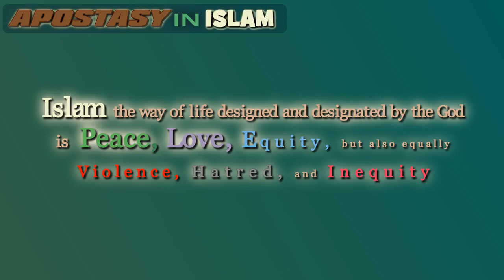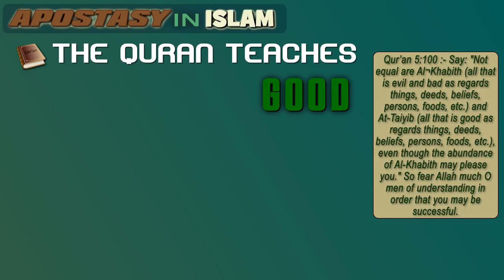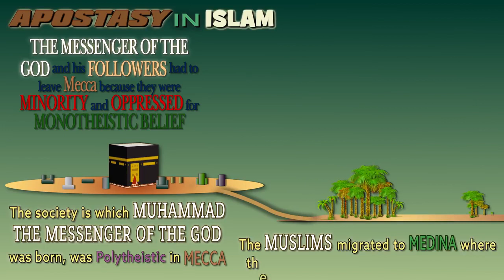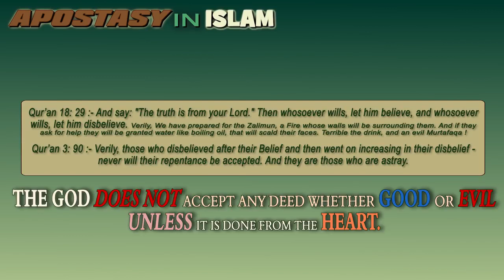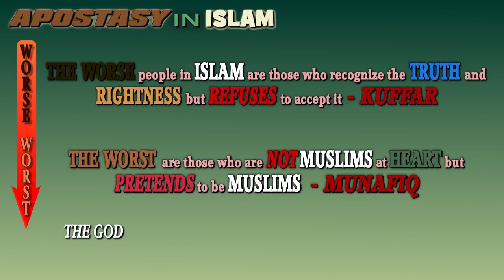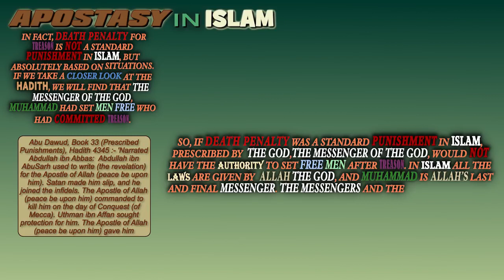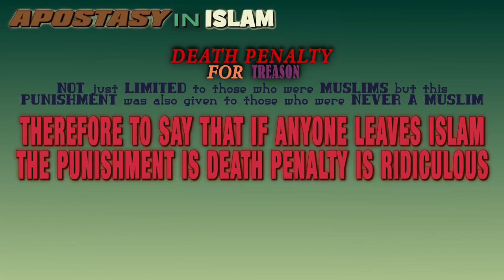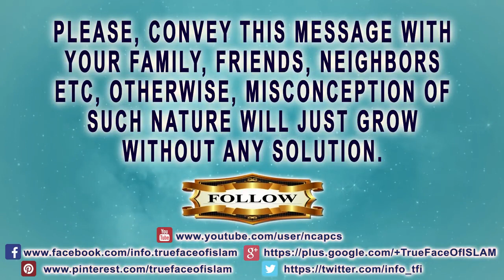APOSTASY In ISLAM * What Did ALLAH Say In The Quran About Ex Muslims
* What did ALLAH Say In The Quran About Ex-Muslims?
* What did Muhammad Messenger Of The God Said in the Hadith about Ex-Muslim?
* Discover TRUTH about APOSTASY In ISLAM. What should Muslims do to Ex-Muslims according to Quran and Hadith?
* Verdict For APOSTASY In Islam. Destiny Of Ex-Muslims according to Islam.